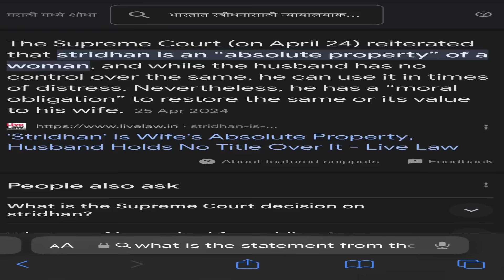आज जानो मैंने अपने पहले पति से Divorce के लिये कितने करोड़ मागे ? @Hemakikahani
आज जानो मैंने अपने पहले वाले पति एसई कितने रुपये मगे divorce के लिये ? @YouTube @YouTubeViewers